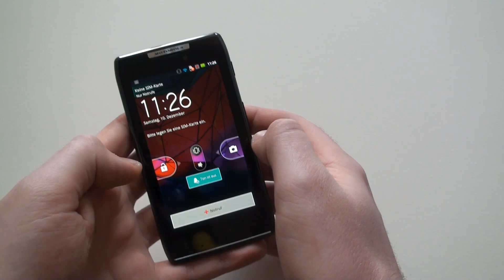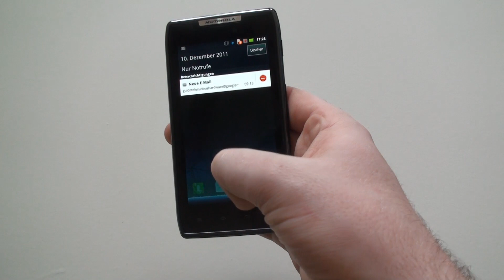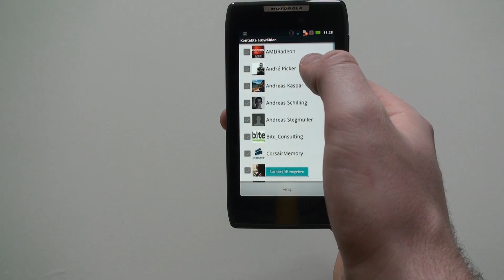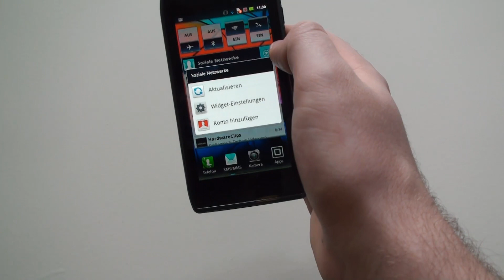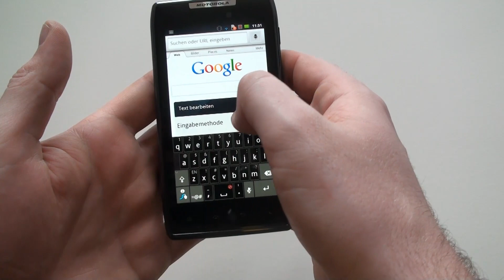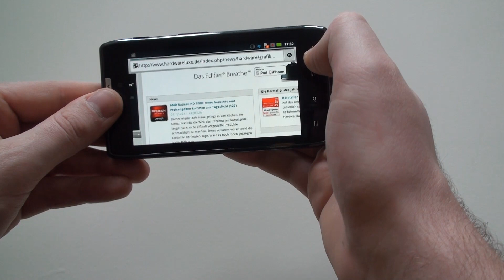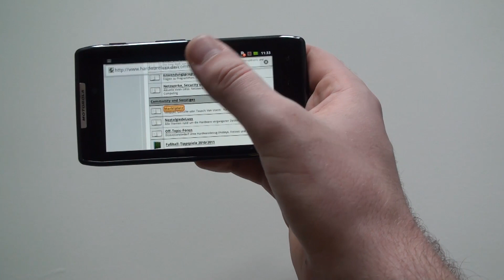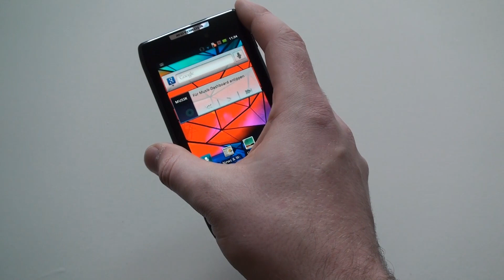Test: Motorola Razr